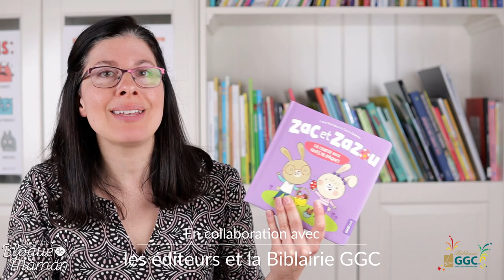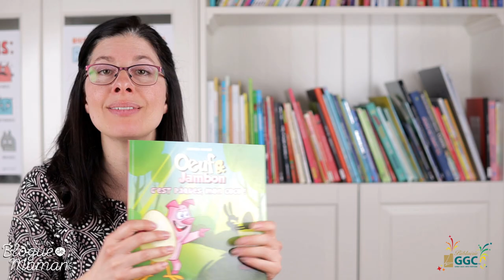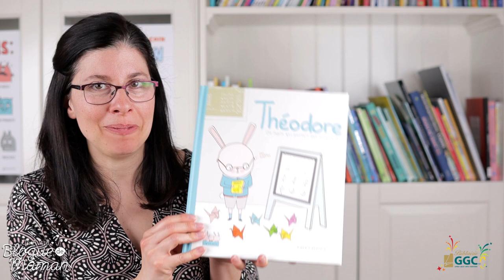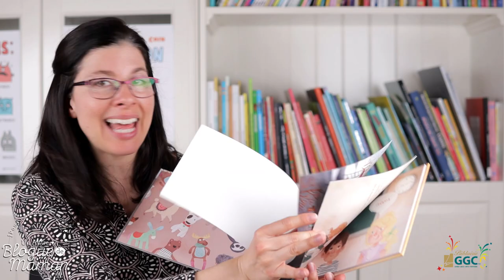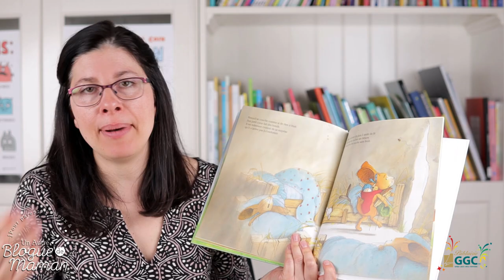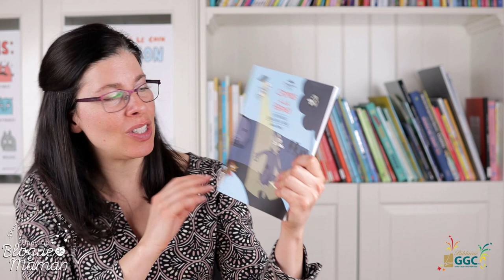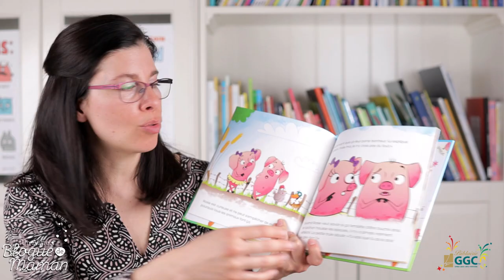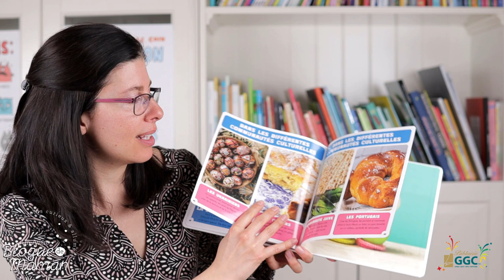25 livres jeunesse pour Pâques, 2021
Le voici enfin! Mon réseau littéraire sur le thème de Pâques, des poussins, des animaux de la ferme et du printemps!

J'ai regroupé pour vous des albums jeunesse pour petits et grands qui parlent de cette fête de manière explicite et d'autres qui représentent un beau clin d'œil à cette célébration. Des personnages animaliers de la ferme sont à l'honneur et certains traitent de sujets universels et vous pourrez donc les lire tout au long de l'année.

Merci de me choisir et de faire confiance à mon flair d'enseignante! Nous allons passer une belle heure ensemble et je suis certaine que vous trouverez tout ce dont vous avez besoin pour vos enfants ou vos élèves.

Merci aux éditeurs pour les livres reçus et à la Biblairie GGC pour cette belle collaboration!

Je vous laisse l'article de blogue qui regroupe tous les titres abordés dans la vidéo (et plus) ainsi que les liens pour vous les procurer :